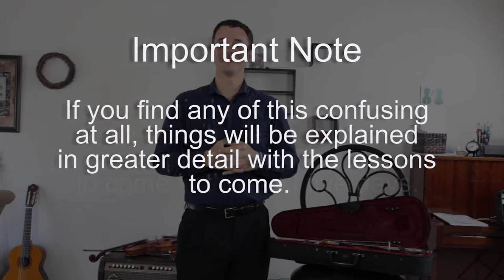Kidspreview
Helpful Articles:
Complete Guide to Starting Violin:
goo.gl/mK9WNb

Complete Vibrato Guide:
goo.gl/8XptMs